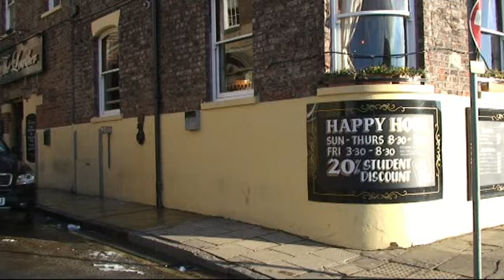York Flooding_January 2011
Minor flooding on River Ouse in York, January 2011.

NAME: Nick Fletcher
LOCATION RECORDED: York